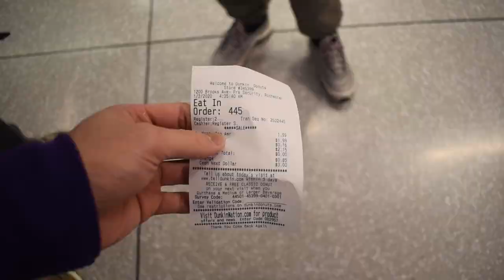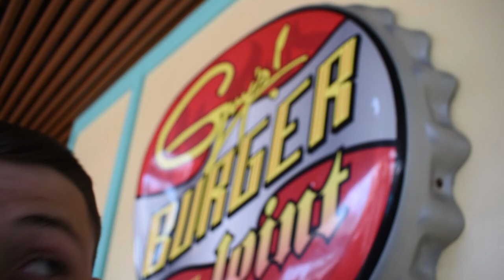HERE WE GO!! VACATION!! Vlog 17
Its been a minute! My friends and I head off to an adventure on a cruise! Hope yall enjoy this video! More parts to come!!

-Gear
Gopro Hero 6 Black
Nikon D5500
Dji Spark